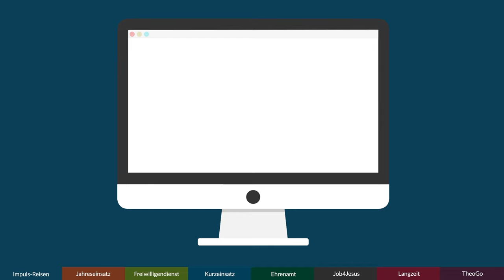Komm ins DMG-Jahresteam!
Mach einen Stopp zwischen Schule und Job oder nach der Ausbildung! Arbeite praktisch mit in unserem DMG-Heimatzentrum.